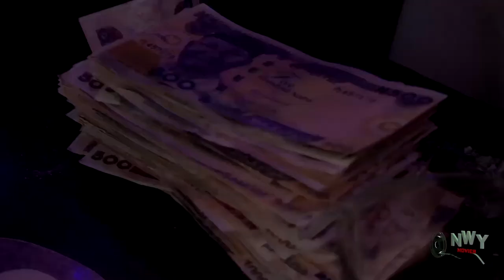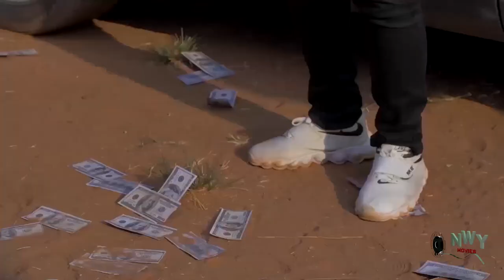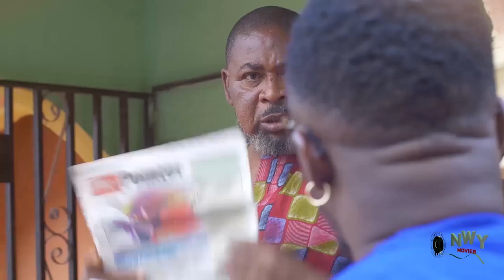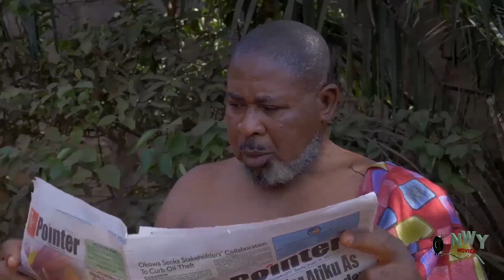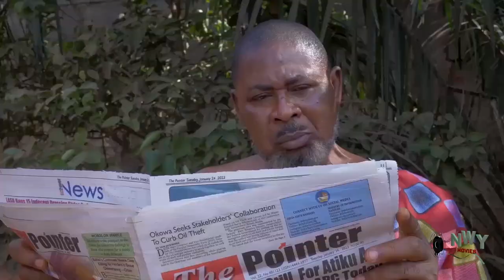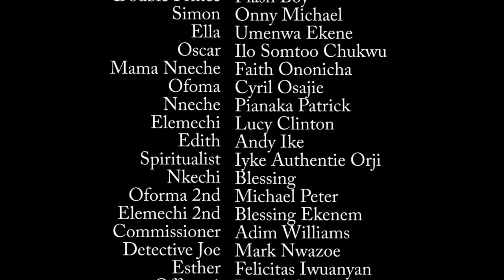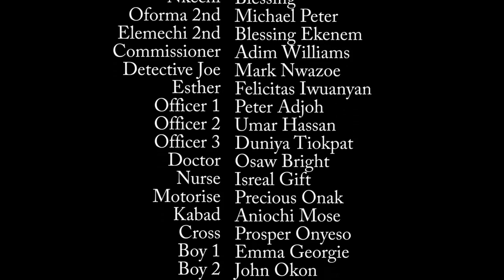She Stole The Helpless Baby Girl Abandoned By Her Mother Only For Her To Grow To Make Her Proud